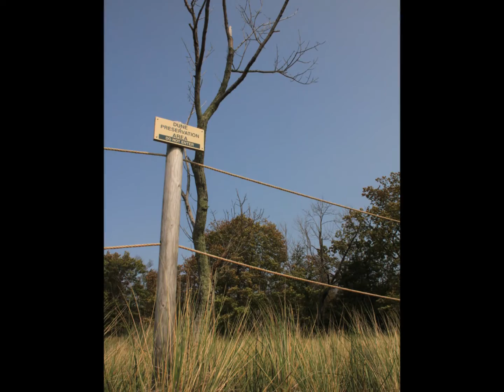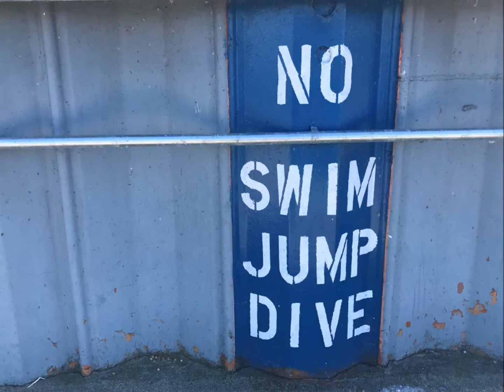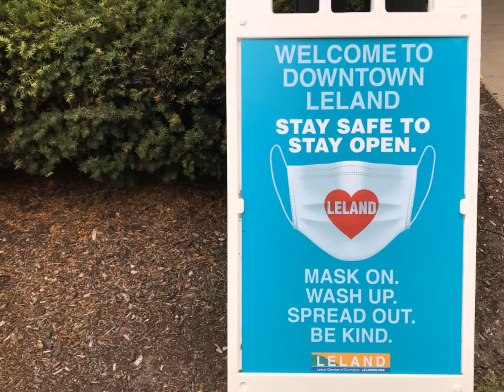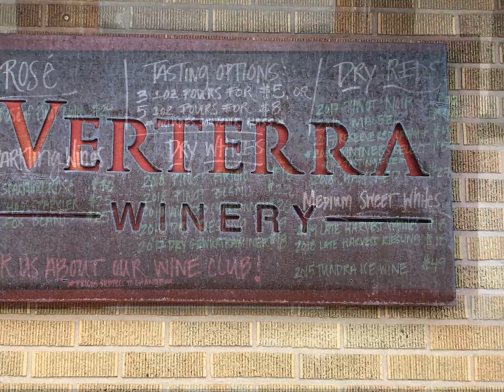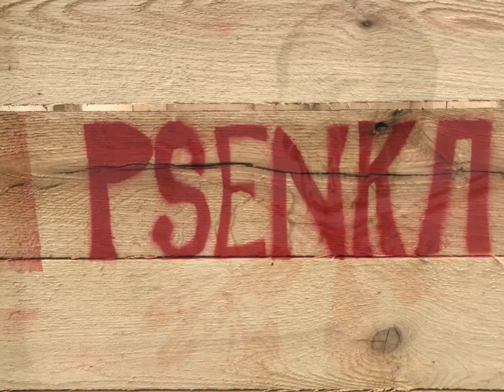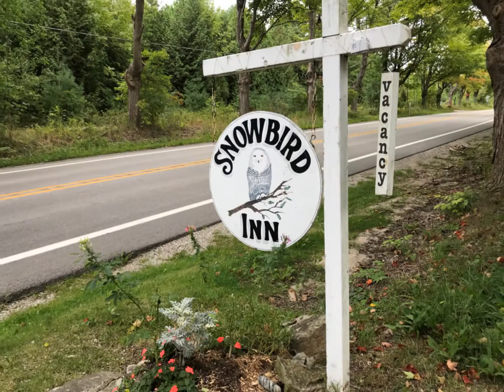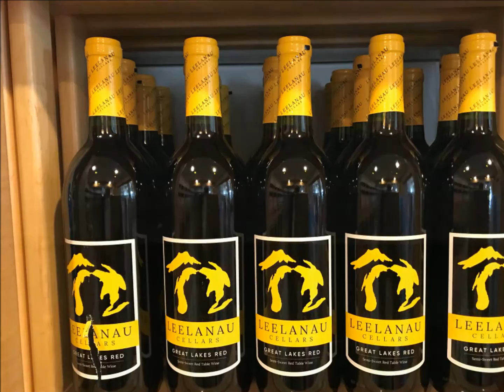Leelanau Peninsula 2020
Touring Northern Michigan's Upper West Coast